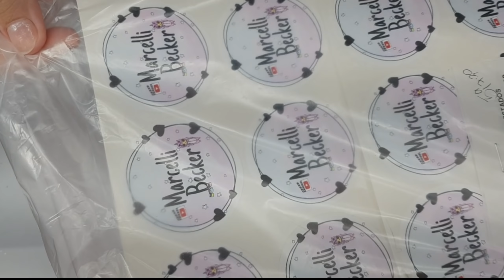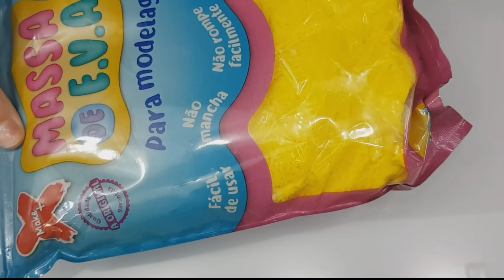DECOREI 1KG DE SLIME EM 4 TIPOS DIFERENTES PARA VENDER!! - Marcelli Becker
olá unicórnio!! Tudo beleza?!
instagram de slime :@slime_da_celli
instagram da loja:@lojadocesonho
Bjss